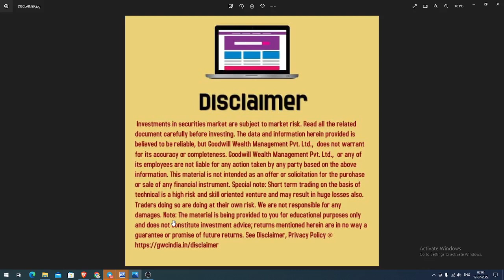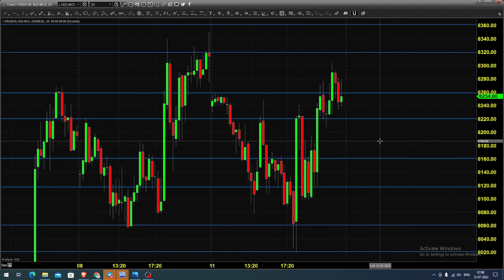MCX CRUDE OIL FUTURES AND OPTIONS TRADING ANALYSIS JULY 12 2022 TAMIL